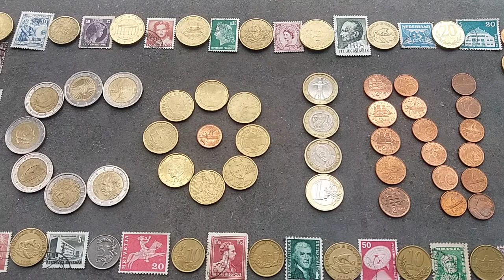COIN PARADISE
Coin Paradise Youtube Channel